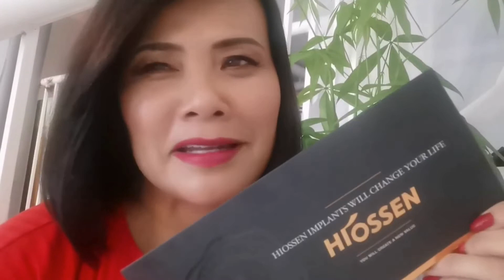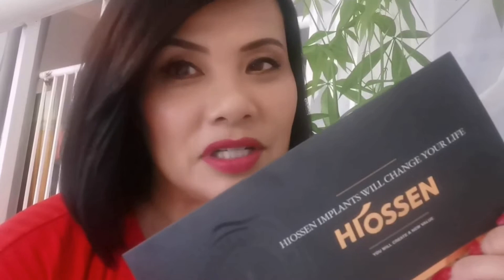My Dental Implant Experience And How To Look YOUNGER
Hey Beauties, I know getting dental implants is scary and a bit costly, but, I will share my dental implant experience and how to look younger and demystify this for you.  Taking care of my teeth is one of my secrets to staying young and vibrant.  Check out the video to see for yourself!

Footage of aerial shot of Vancouver